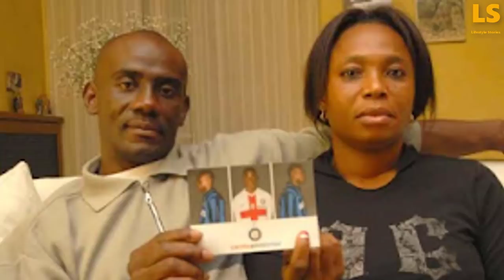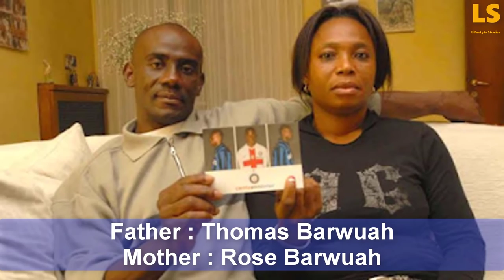Mario Balotelli Lifestyle | Family, House, Wife, Cars, Net, Worth, Income, Balotelli 2019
Video Link: